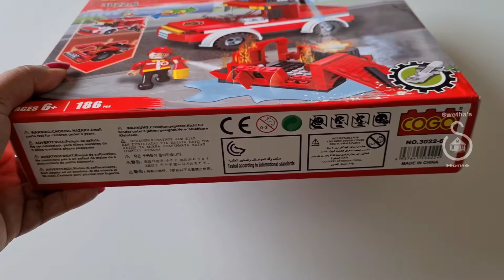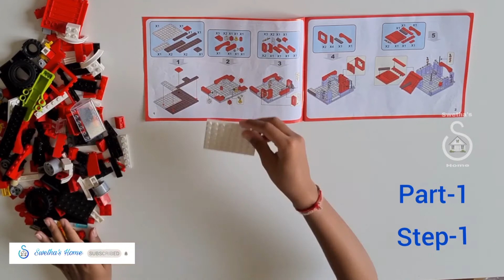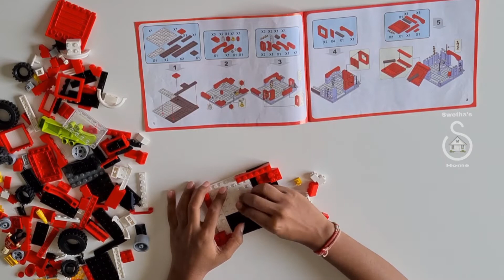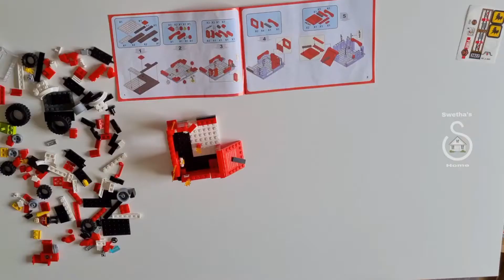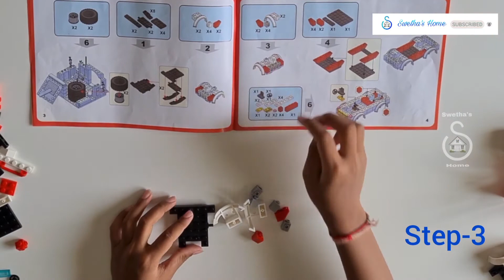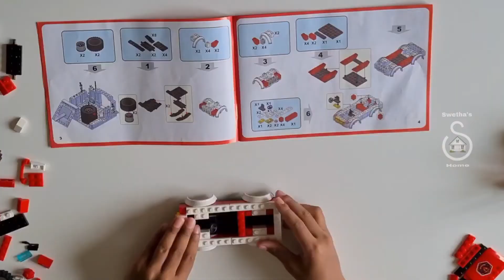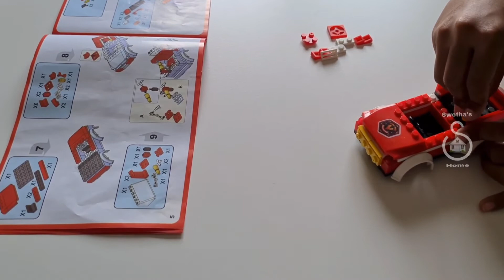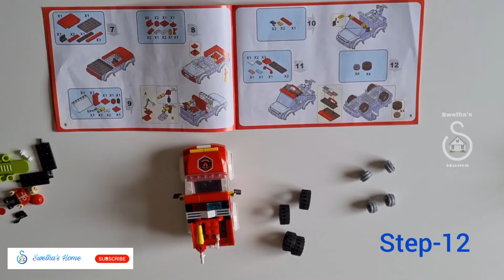పిల్లల కోసం ఈ వీడియో | LEGO (COGO) Fire Fighter and Rescue - COGO - 3022-6 | Kids LEGO Assembly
Enjoy the video assembling  LOGO like building blocks, COGO Fire fighter.

Have fun!